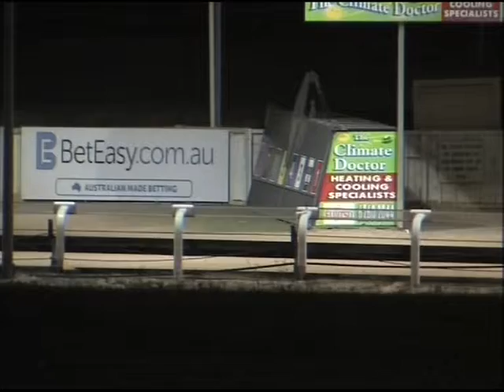Canberra 23112014 Race 8